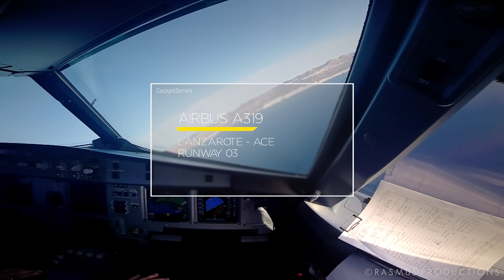CockpitSeries: Airbus A319 Landing in Lanzarote Airport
Back in business with a new series of videos from the pilots seats at the very front titled 'CockpitSeries'. Look forward to loads (at least 15 cockpit videos expected) of amazing footage from airports around Europe, Middle East and Greenland as the camera captures the action in the front.

© Rasmus Productions (now Airborne Cinematics)